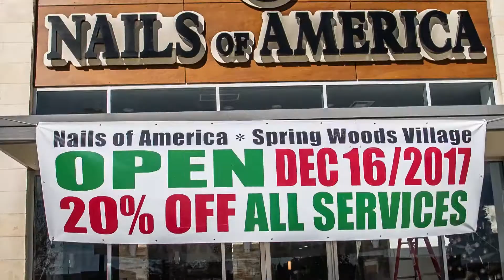NAILS OF AMERICA - 2162 | GRAND OPENING SUPER DEALS!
NAILS OF AMERICA

So join us on December 16th for our Grand Opening! And the first 50 guests will receive a FREE Classic Pedicure, the first 2000 customers will receive a FREE Classic Pedicure Gift Card, and when you purchase a gift card of $65 or more you’ll receive a FREE Classic Pedicure Voucher!

*Cannot combine with any offer. Show Ad at Front Desk
*Must purchase a service on same day of receiving voucher. Voucher can only be redeemed at future visit.

We are located at 2162 Spring Stuebner Rd Spring TX 77389